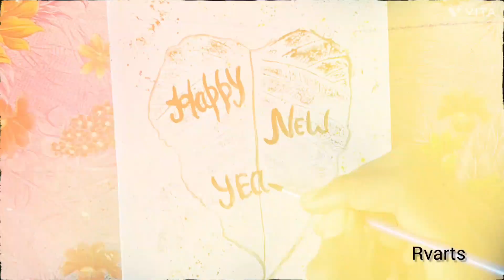Happy new year painting | tutorial | easy | rvarts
topic cover :
easy painting for new year